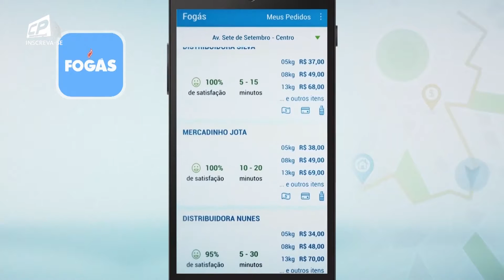[FullHD] Encerramento do JAM 1° Edição com Luana Borba | Rede Amazônica Amazonas | (02/11/2018).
Encerramento da edição de 02 de Novembro de 2018 do Jornal do Amazonas 1° Edição, telejornal vespertino exibido pela Rede Amazônica do Amazonas, afiliada da Rede Globo no Norte do País com apresentação de Luana Borba.